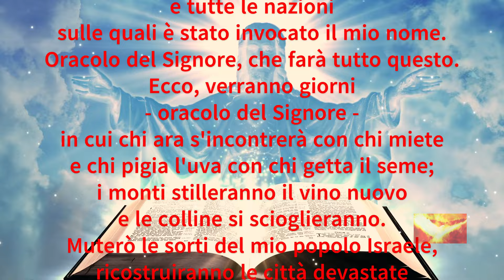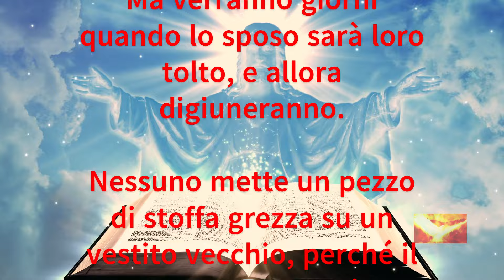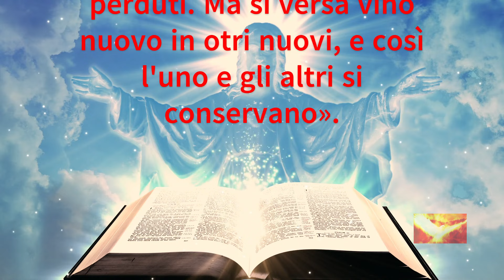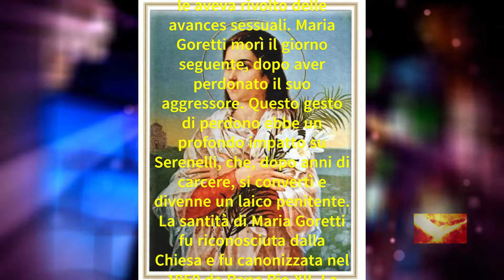Santa Maria Goretti, 6 Luglio 2024 | Letture, Vangelo, Santo e Preghiera del Giorno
Unitevi a noi per la lettura e il Vangelo del giorno 6 luglio 2024. Oggi celebriamo Santa Maria Goretti, vergine e martire, con una preghiera speciale in suo onore. Inoltre, nel video è inclusa la storia della santa. Un momento di preghiera e devozione.